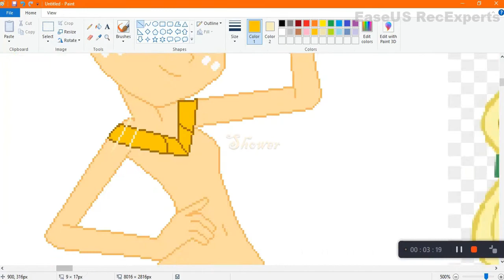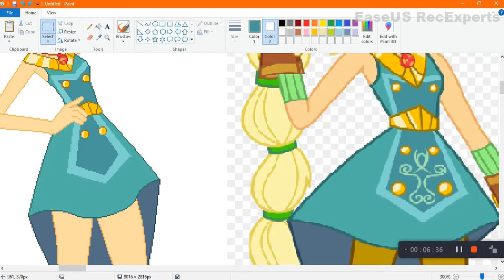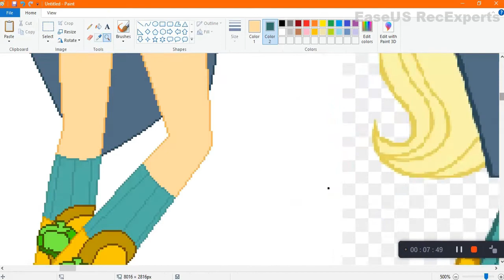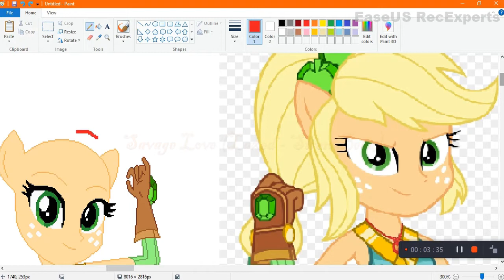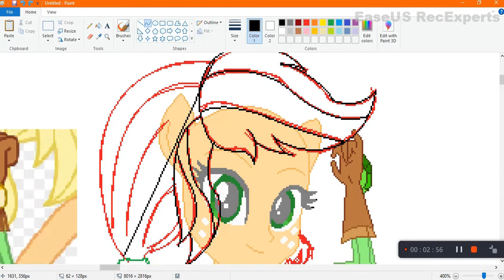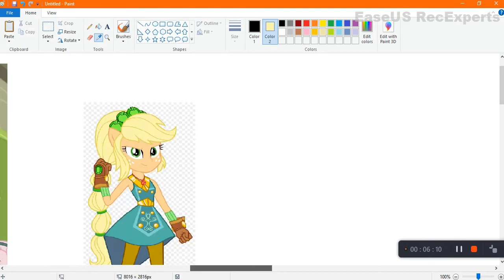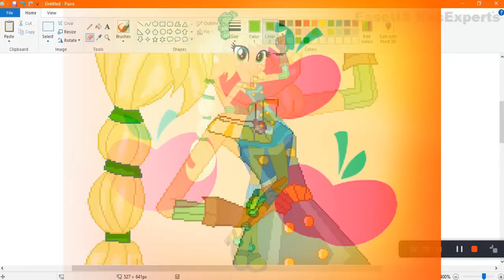Mlp & Eg Speedpaint Applejack transformation legend for everfree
v=mUuyEX2M0gc&list=RDAMVMmUuyEX2M0gc

The picture on Artstation by link: Mlp Applejack transformation legend for everfree

Edited with openshot and format factory